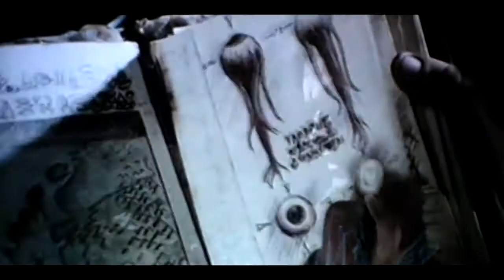POSESIÓN INFERNAL(SAM RAIMI,1981)-TRÁILER REESTRENO EN CINE EN CASTELLANO 720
Duración
86 min.
País
Estados Unidos Estados Unidos
Dirección
Sam Raimi
Guion
Sam Raimi
Música
Joseph LoDuca
Fotografía
Tom Philo
Reparto
Bruce Campbell, Ellen Sandweiss, Betsy Baker, Richard DeManincor, Theresa Tilly, Scott Spiegel
Productora
Renaissance Pictures (Productor: Sam Raimi)
Género
Terror. Fantástico | Casas encantadas. Posesiones/Exorcismos. Gore. Zombis. Película de culto. Cine independiente USA. Serie B
Grupos
Posesión Infernal
Sinopsis
Cinco chicos van a pasar el fin de semana a una cabaña perdida en un espeso bosque en las montañas de Tennessee. Una vez instalados, y cuando se encuentran cenando, la trampilla que da acceso al sótano se abre de golpe. Extrañados, deciden bajar a investigar. Allí encuentran un magnetófono, un extraño cuchillo ritual y un libro antiquísimo.